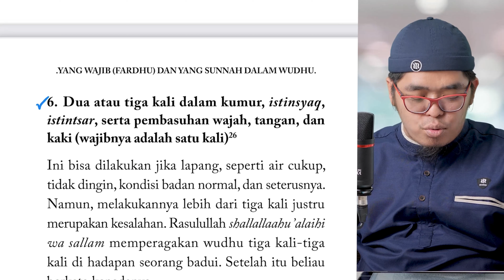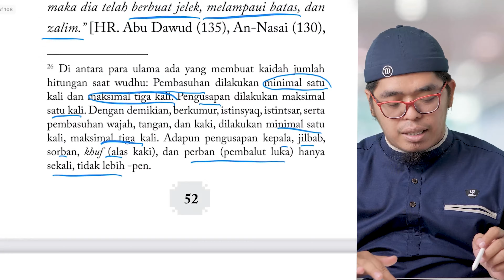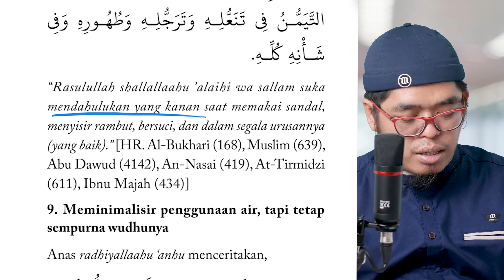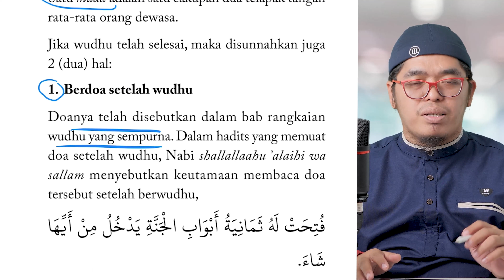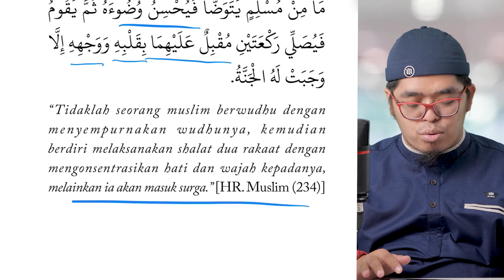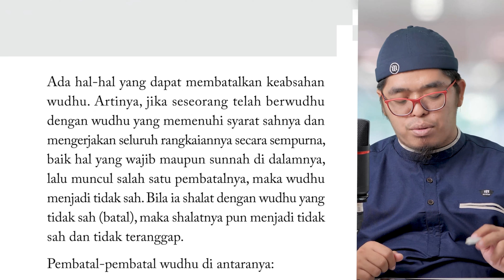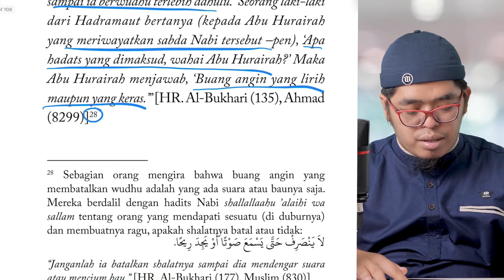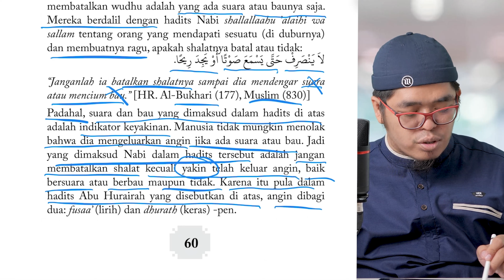[4K] M11 SUNNAH WUDHU 02 & PEMBATAL WUDHU 01 (KOMPILASI 5 KARYA ULAMA KONTEMPORER) | Muflih Safitra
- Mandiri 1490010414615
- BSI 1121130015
•┈┈┈┈••❁MIA❁••┈┈┈┈•

•┈┈┈┈••❁MIA❁••┈┈┈┈•